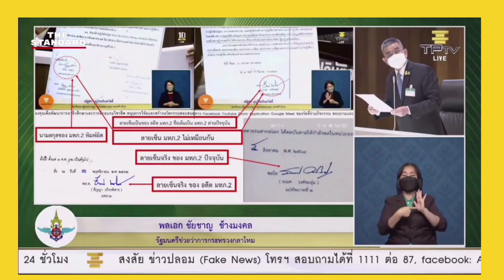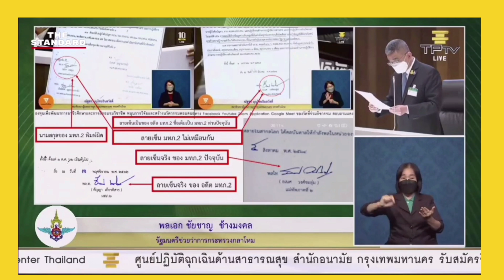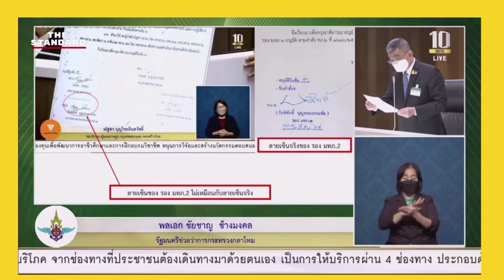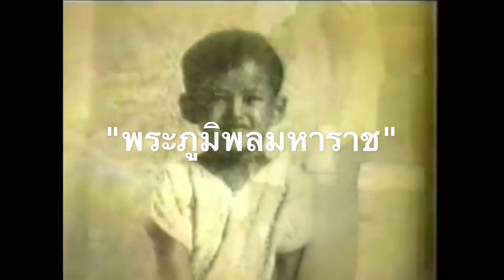เงิบ..แฉ IO ทหาร? ! เบื้องลึก โทนี่ โผล่เร่งเกมส์ื